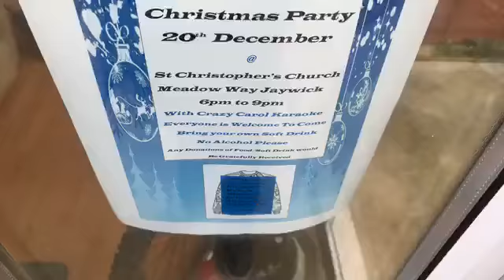I like to wish you all a very Jaywick merry Christmas